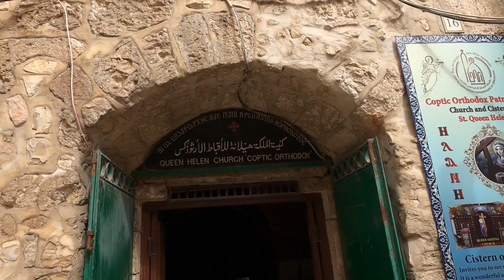Queen Helen Coptic Church (Holy Sepulchre Cistern) Jerusalem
The Queen Helen Coptic Orthodox Church is located adjacent to (behind) the Church of the Holy Sepulchre, near the 8th station. It houses a vast underground cistern that was discovered by Queen Helen and provided water to the Sepulchre.
In the church, a long hall is decorated with icons, including St. George and the "Annunciation". Below it lies the "Bor Helena" (or Pool of Helena) - a large water reservoir to which 51 steps lead. The church was restored in the 80s of the 20th century. Ceremonies are held there every Thursday.